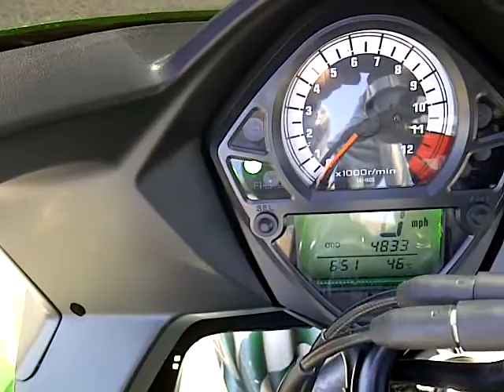suzuki sv 1000s custom paint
Suzuki sv 1000s v twin custom paint plus extras Enjoy